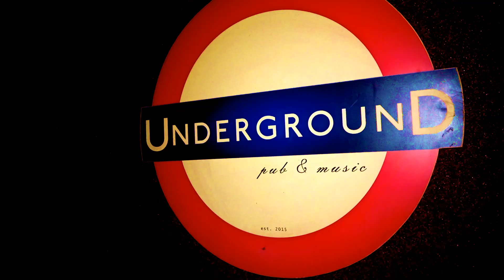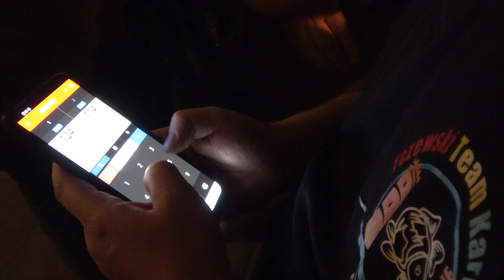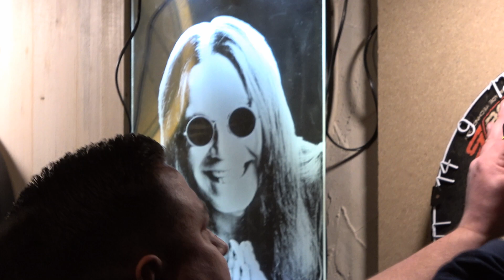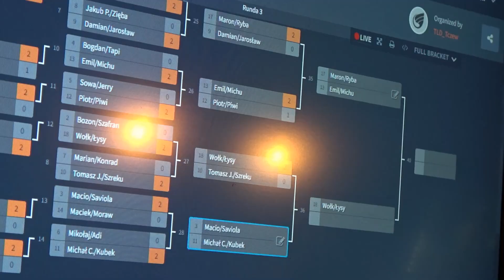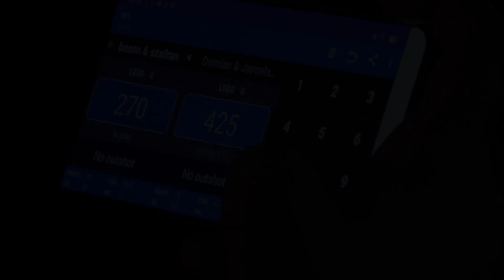Underground - Turniej Deblowy TLD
Turniej deblowy z udziałem graczy Tczewskiej Ligi Darta w Underground!